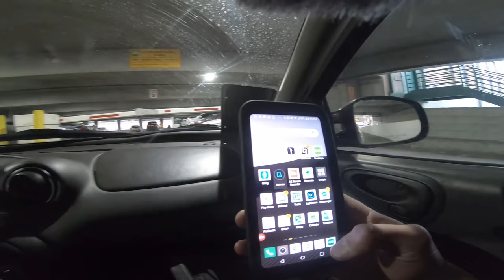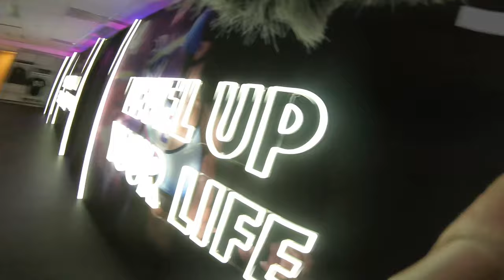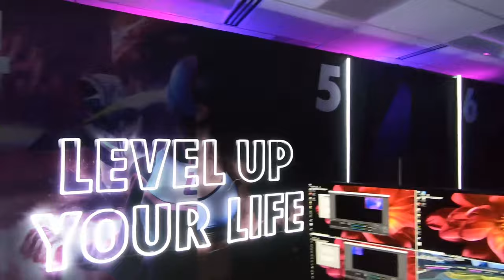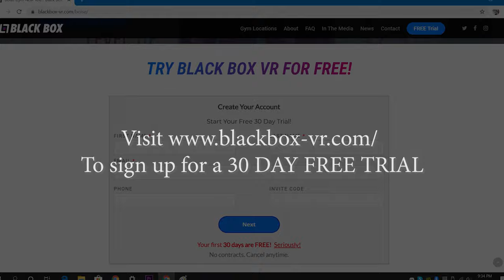Black Box - VR Vlog 2 Weighted Vests and Workout Chests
We had a little fun today trying out the weighted vest Chuck uses for his workouts..